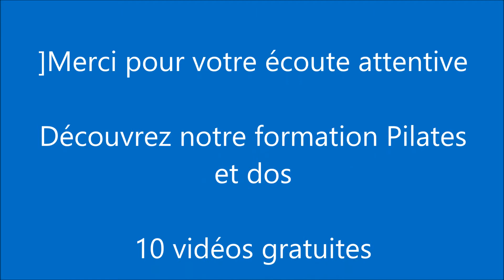la minute pilates et dos panam vidéo 1 contractions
Une formation sur la méthode Pilates et les techniques corporelles pour ne plus avoir mal au dos, retrouver santé, forme et souplesse avec une sangle abdominale en béton. Un ventre plat et ferme. Vidéos de cours de Pilates à pratiquer chez soi, à domicile. Webinaires, stages...